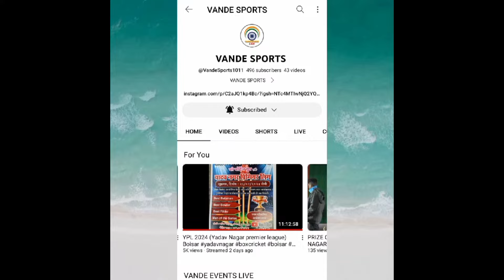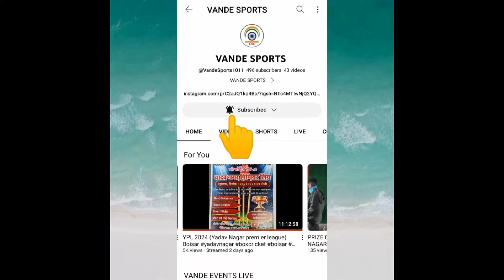ROHAN 11 VS SALWAD WARRIORS | SHIVAJI NAGAR PREMIER LEAGUE ( SNPL ) |2024